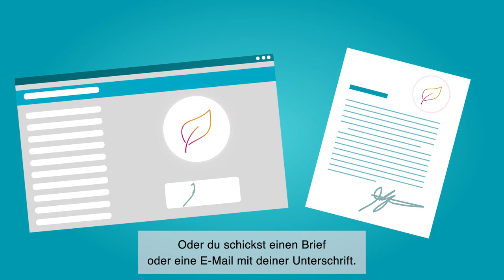Erklärvideo "Petitionen"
Ihr seid unzufrieden mit einer politischen Entscheidung? Oder habt Verbesserungsvorschläge zu Themen wie Digitalisierung, Klimaschutz oder Schulpolitik?

Mit einer Petition könnt ihr euch mit euren Ideen direkt an die Abgeordneten des Hessischen Landtags wenden. Wie das genau funktioniert, erfahrt ihr in diesem kurzen Erklärvideo.